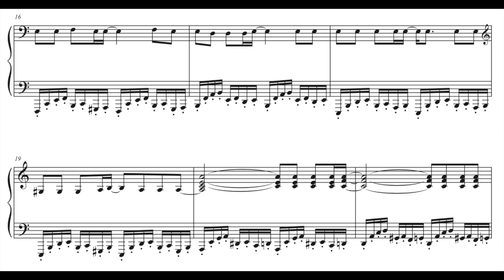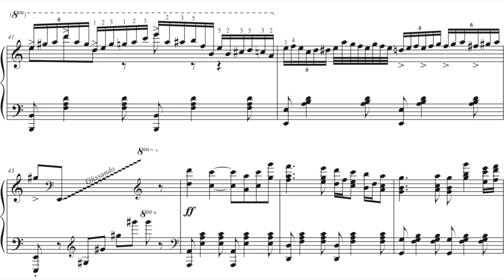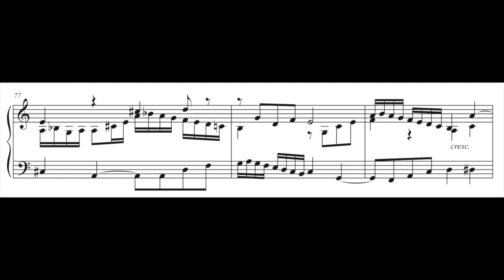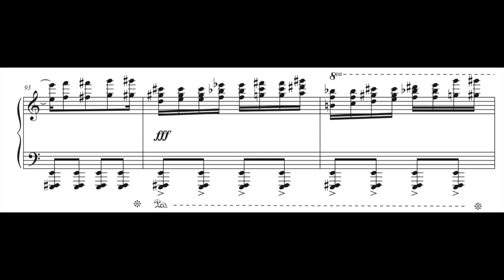I will survive - piano arrangement by Tal Zilber (with the score)